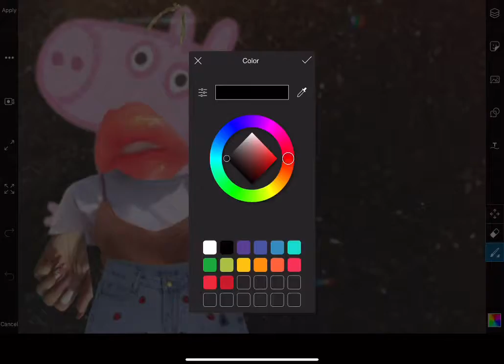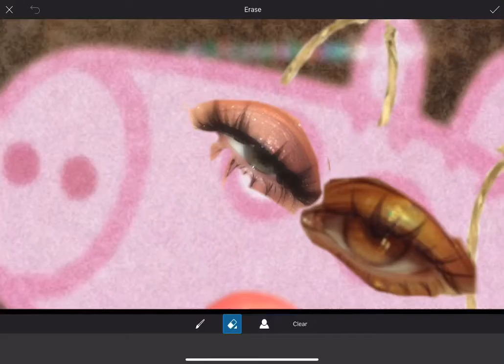makn gorj piyg asstitick